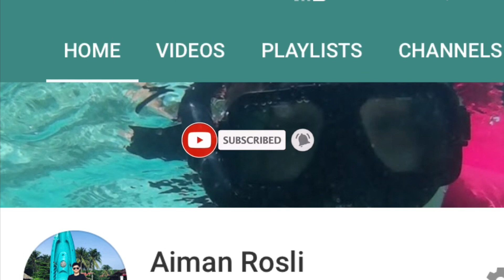BOBBY THE ENGLISH BUDGIE | BUDGIE PARKIT LOVEBIRD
Haaaa nah video bobby! Korang nak tengok dia sangat kan ? 🤣 bagi yang baru tonton dia ni nama bobby, burung ENGLISH BUDGIE! atau nama melayu burung baji, Umur dah 7 bulan dah.. aku bela dari anak suap.. okay jangan lupa SUBSCRIBE untuk mengikuti kehidupan bobby ya ✌🏻😁